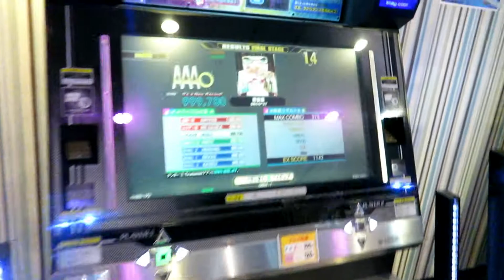【DDRプレイ動画】愛言葉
DDRでdeco*27さんの名曲、愛言葉をプレイしました。